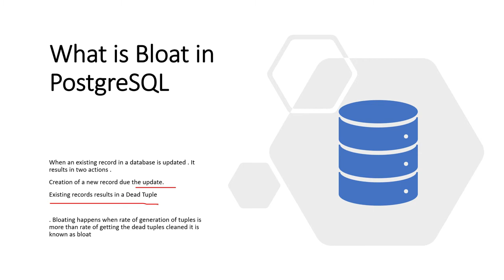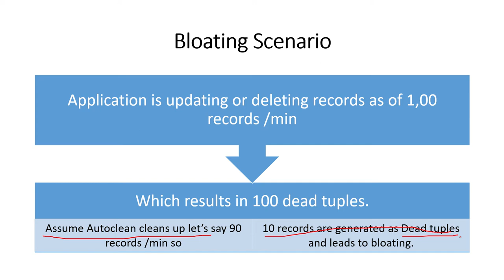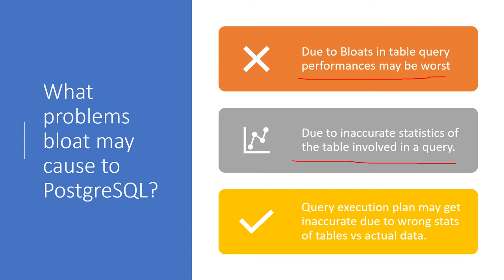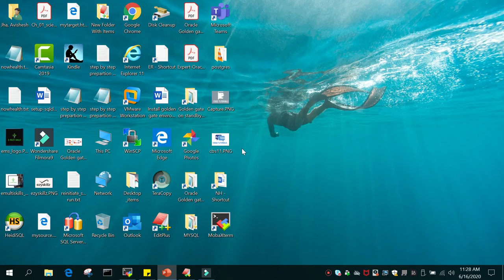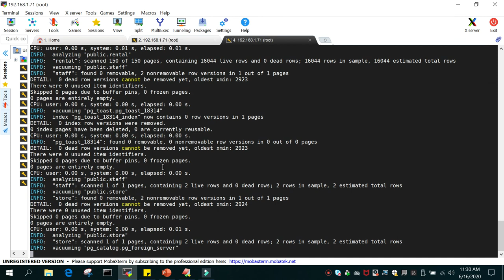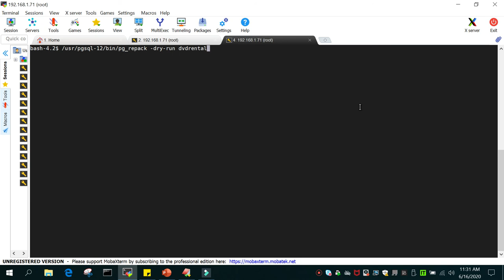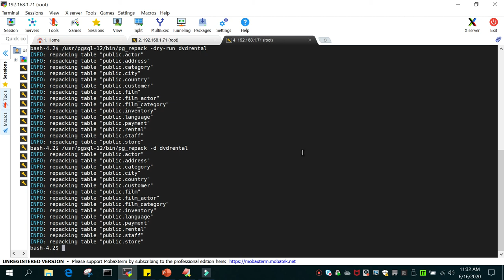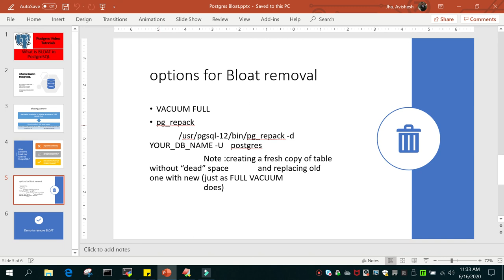Part 14 - PostgreSQL : What is Bloating in PostgreSQL.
( 24*7) on Call Support for PostgreSQL/Open Source databases.
For Self Paced Learning ( Paid one-time subscription )

PostgreSQL support starting from 100 USD/Hr ( 24*7)